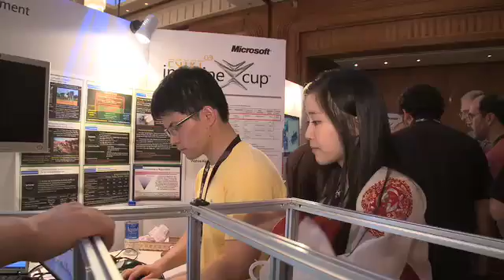이매진컵 2009 임베디드 개발부문 우승팀 '와프리' 시연 모습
이매진컵 2009 임베디드 개발부문 우승팀 '와프리' 시연 모습 (제공 : 한국마이크로소프트)